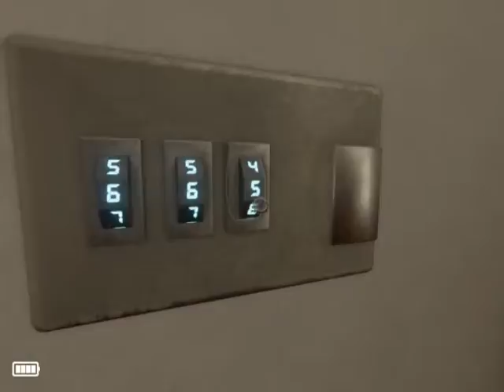Astray Part 4: THE GALLERY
I love your decor... is that the stench of death?